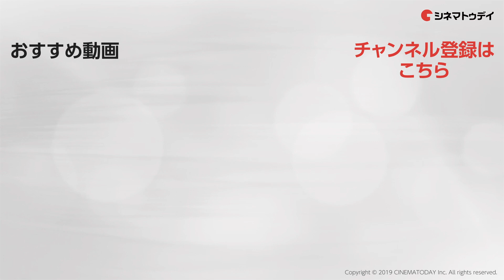磯村勇斗がサプライズ登壇！『ゾンビ』ロメロ監督への愛を語る 映画『ゾンビ－日本初公開復元版－』プレミア上映会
ジョージ・A・ロメロ監督作『ゾンビ』の日本初公開バージョンを可能な限り復元した『ゾンビ－日本初公開復元版－』の公開を記念して、同作で主演を務めたケン・フォリー（SWAT隊員・ピーター役）、ゲイラン・ロス（テレビ局員・フラニー役）が来日、プレミア上映会へ登壇。
ジョージ・A・ロメロを敬愛する俳優・磯村勇斗のほか、江戸木純（映画評論家）、ノーマン・イングランド（『ゾンビ』研究家）、山崎圭司（映画ライター）も上映会に駆けつけ、主演の二人を迎えた。

〜見どころ〜
ゾンビ映画の金字塔『ゾンビ』の日本初公開バージョンを復元。死者がよみがえり生者を襲う中、男女がサバイバルする姿を活写する。メガホンを取るのは、本作以降さまざまなホラー作品に携ってきたジョージ・A・ロメロ。『ヘルマスター』などのデヴィッド・エムゲ、『ロード・オブ・セイラム』などのケン・フォリー、『クリープショー』などのゲイラン・ロスらが出演した。

〜あらすじ〜
爆発した惑星から発生した光線が地球に降り注ぎ、死者がゾンビとなってよみがえる。彼らに襲われた生者もゾンビと化すことから世界中が大パニックになる。テレビ局で働くフラン（ゲイラン・ロス）は、恋人のスティーヴン（デヴィッド・エムゲ）、SWAT隊員のピーター（ケン・フォリー）とロジャー（スコット・H・ライニガー）と一緒にヘリコプターで都市部から脱出する。巨大なショッピングモールに降り立った彼らは、内部にいるゾンビを始末し、安全で快適な生活を送っていた。

Ken Foree
Gaylen Ross